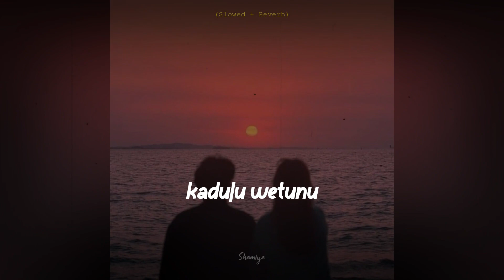Kandulu wetunu Neth Pitu Athare | තව සිතැගි හංගන්නෙපා (Slowed + Reverb )